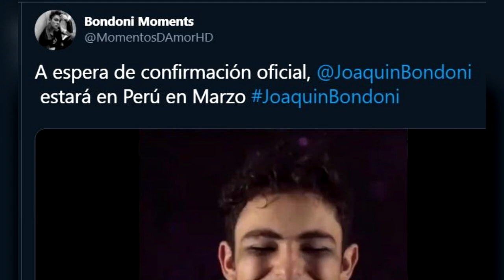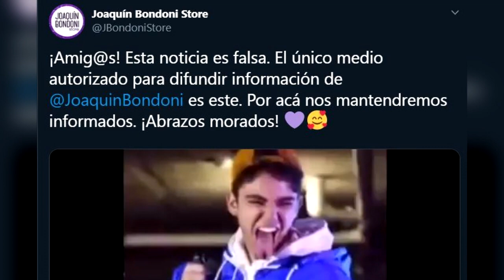JOAQUÍN BONDONI anuncia fecha en Perú para su “PURPLE TOUR". Esta es la verdad...